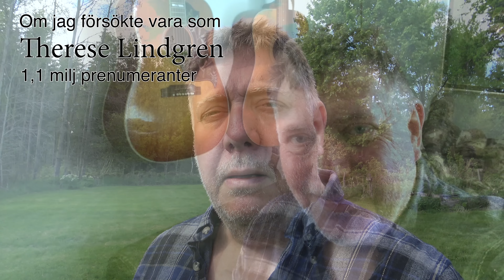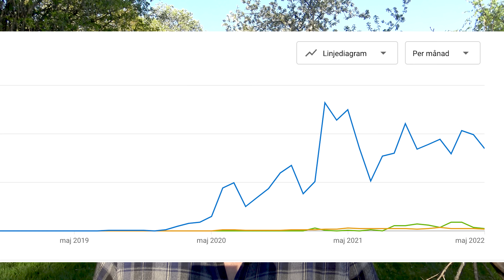Hur jag blev en Youtuber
Youtube står just nu för större delen av mina inkomster – men gör det mig till en Youtube professional? Kanske behöver jag testa nya vägar.

0:00 Youtuber?
0:15 Som Therese Lindgren
0:53 Som Mr Beast
1:39 Som Pewdiepie
2:50 Som Jonna Jinton
4:24 1000 prenumeranter
5:09 Genombrottet
5:47 10000 prenumeranter
6:19 20000 prenumeranter

Den här kanalen handlar om man överlever på den svenska landsbygden. Här kan du se hur jag gör med byggprojekt, odling, traktorreparationer och matlagning med mera. Jag visar verkligheten på landet. Hur jag gör och redigerar inte bort mina misstag. Det är inte som proffsen gör efter många år av träning, utan hur en vanlig människa löser de problem som dyker upp.

Varje torsdag kl 20 svarar jag på frågor i min livestream på den här kanalen.

Jag har Kol, den lindrigaste formen. Inget som besvärar mig men  kommenterar om min andning eller hälsa ryker direkt.